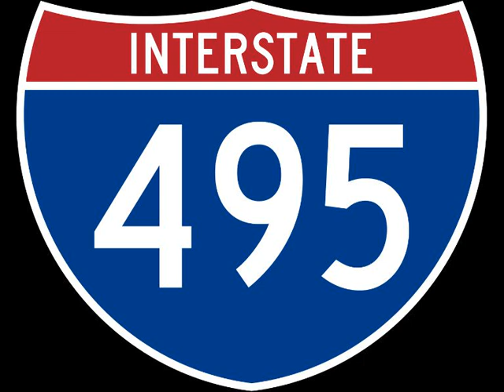Aiden Gonzalez - Interstate 495 Remix (Official Audio) Featuring Kelvin Savage